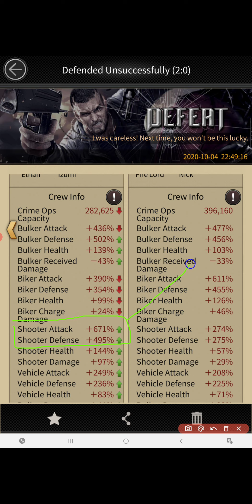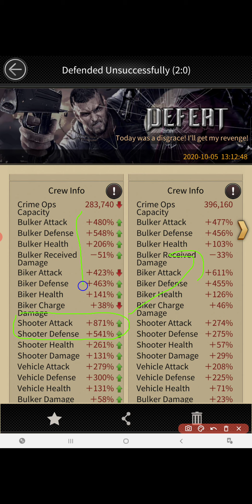Mafia City Shooter Formation by Mazacre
Shooter formation vs. Biker/Bulker Formation